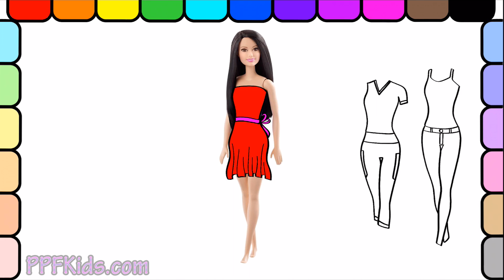Dress Up Barbie In Her Favorite Outfits And Learn Names Of Colors And Clothes With The Color Song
Have fun with us and play dress up with Barbie! Barbie needs help picking her outfit today! Let's dress Barbie up together! Learn colors with Barbie!
Learn how to color for kids! Learn the names of different clothes and accessories and how to color each of them with this digital coloring book! Learn colors, too! Watch and color along as we color draw and color with every color of the rainbow. Let's use each color of the rainbow together! Little ones will enjoy watching us color and will learn colors and how to color as well! Creative coloring is fun! This digital coloring book makes learning how to draw and color easy and fun.

for more fun videos!

BEST Kid & Toddler Videos for Learning Colors